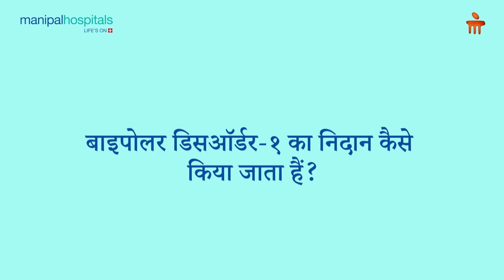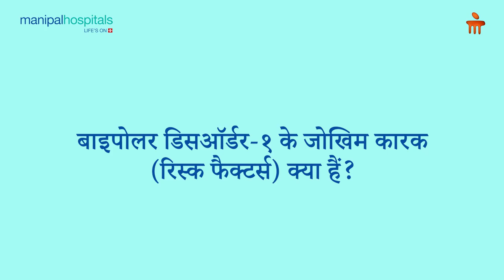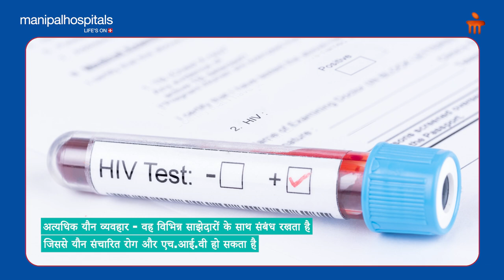बाइपोलर डिसऑर्डर - 1 | Manipal Hospitals India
बाइपोलर डिसऑर्डर-1 एक मानसिक स्वास्थ्य स्थिति है जिसमें मूड में अत्यधिक बदलाव होते हैं. इसे द्विध्रुवी विकार या मेनिया डिप्रेशन भी कहा जाता है. बाइपोलर डिसऑर्डर के दो सबसे आम प्रकार हैं - बाइपोल- 1 और बाइपोलर -2 । बाइपोलर डिसऑर्डर के इलाज में अक्सर मनोचिकित्सा और दवाओं का संयोजन शामिल होता है.बाइपोलर I विकार का निदान तब किया जाता है जब कोई व्यक्ति उन्मत्त प्रकरण का अनुभव करता है। उन्मत्त प्रकरण के दौरान, बाइपोलर I विकार वाले लोग ऊर्जा और मनोदशा में अत्यधिक वृद्धि का अनुभव करते हैं, जिसमें अत्यधिक खुश या असहज रूप से चिड़चिड़ा महसूस करना शामिल है।

बाइपोलर डिसऑर्डर-1 क्या है, इसके कारण क्या होते हैं, इसके लक्षण क्या है, इसका निदान कैसे किया जाता है और इसका इलाज कैसे किया जाता है, बताएंगे मणिपाल हॉस्पिटल,पटियाला से डॉ योसेफ़ काले ,कंसलटेंट साइकेट्रिस्ट

Dr. Yoseph Kale, Consultant Psychiatrist, Manipal Hospital, Patiala

00:42 - What is Bipolar Disorder?
01:33 - How many types of bipolar disorder can be found in children?
02:59 - What causes bipolar disorder 1?
03:46 - What are the symptoms of bipolar disorder 1?
04:54 - How is bipolar disorder 1 diagnosed?
05:24 - What are the risk factors of bipolar disorder 1?